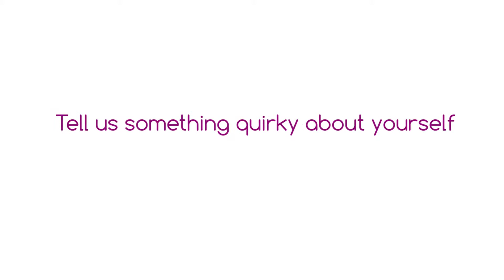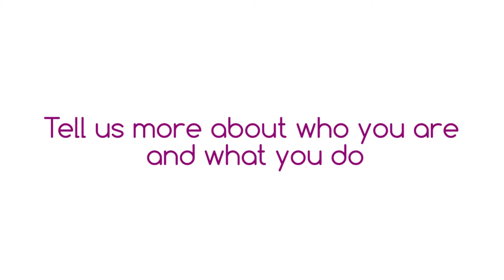Jill Of All Trades 16' Beryl Agyekum